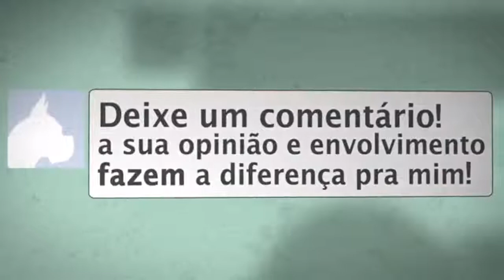Entrevista Com Marcia Luz sobre Marketing Digital